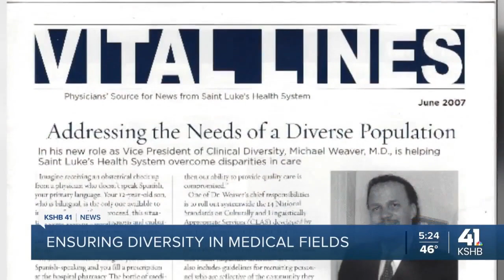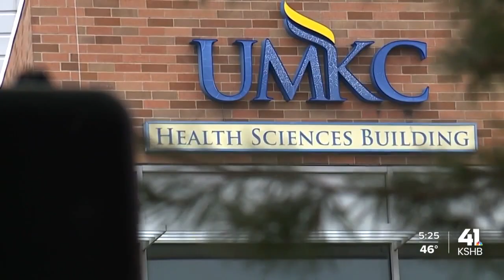Physician dedicates time to social justice, diverse workforces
Black Americans comprise more than 12% of the population but account for less than 6% of doctors in the United States.

Thus, one area doctor is hoping to improve physician diversity in Kansas City.

Dr. Michael Weaver called St. Luke’s on the Plaza home for decades. In his role as the medical director of various departments over the years, he added another title to his job description: mentor.